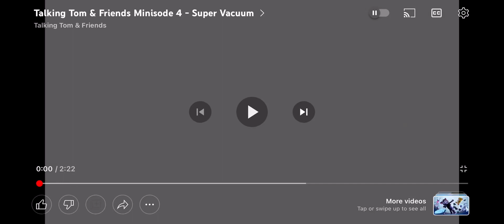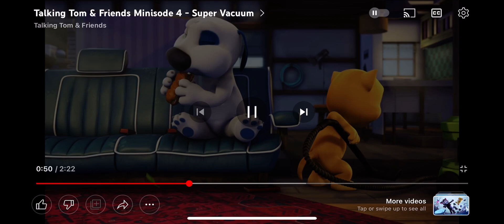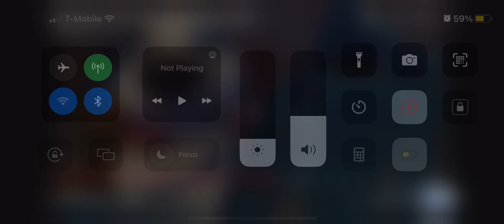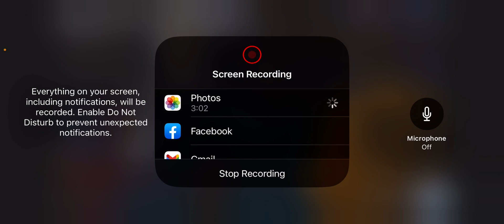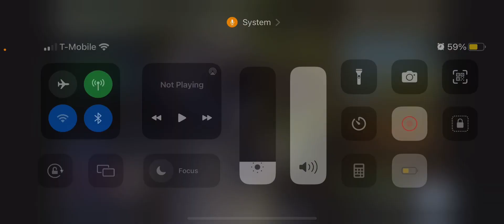Talking Tom and friends YTP Gingers neverending sandwich